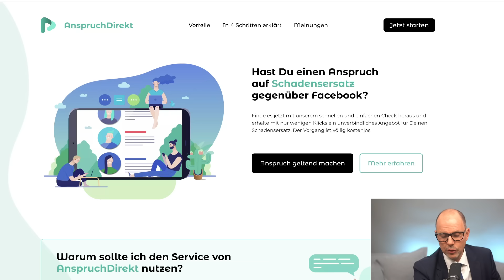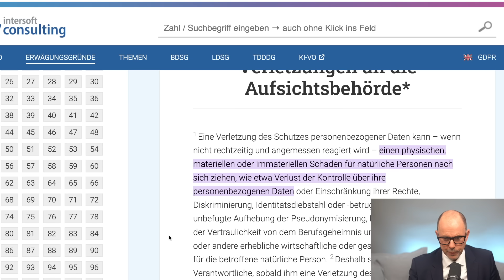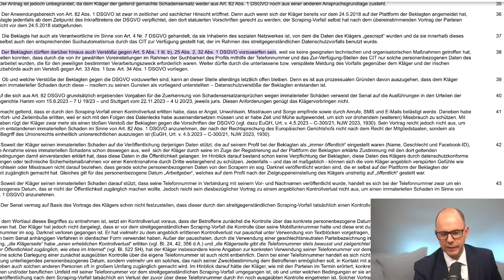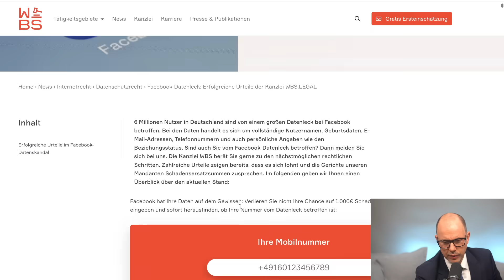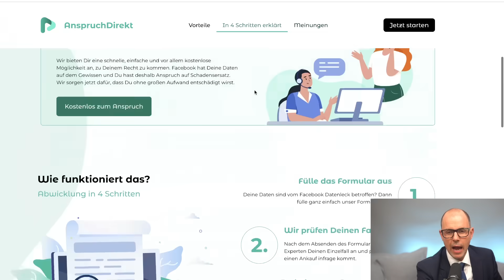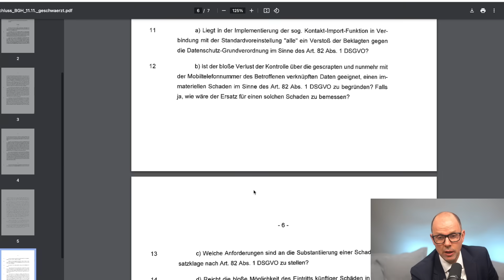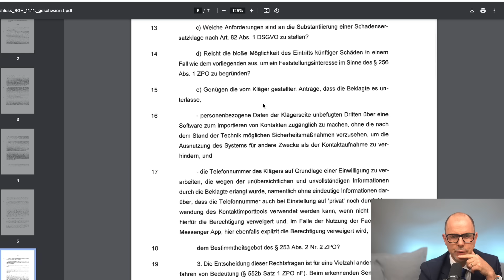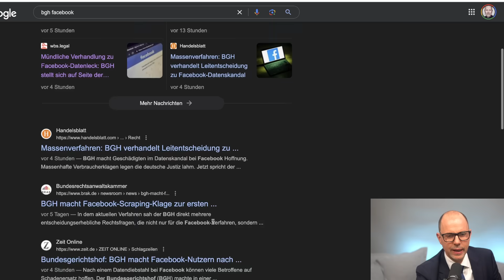Das wichtigste BGH-Urteil meines Lebens! | Anwalt Christian Solmecke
Checkt hier, ob ihr vom Facebook Datenleck betroffen seid (Werbung) - jetzt auch ohne Rechtsschutzversicherung möglich

Der BGH hat zwar noch nicht final entschieden, sich aber in der mündlichen Verhandlung zum Facebook-Datenleck eindeutig auf Seiten der Verbraucher positioniert. Er sagt: Der reine Kontrollverlust über personenbezogene Daten ist für sich genommen ein Schaden nach der DSGVO! Damit beendet er die bisherige Rechtsunsicherheit und gibt den unteren Gerichten eine klare Leitlinie. Ein großartiger Tag nicht nur für Betroffene des Facebook-Datenlecks sondern für Verbraucher und den Datenschutz generell! Mehr dazu erfahrt ihr in diesem Video.

Neben seiner Tätigkeit als Rechtsanwalt ist Christian Solmecke vielfacher Buchautor und als Gründer der cloudbasierten Kanzleisoftware Legalvisio.de auch erfolgreicher LegalTech-Unternehmer.

Auf unseren erfolgreichen Kanälen auf Instagram und TikTok räumen wir täglich mit Rechtsirrtümern auf und präsentieren dir rechtliche Lifehacks. Damit bist du immer auf dem Laufendem und bekommst deine tägliche Dosis Alltagsrecht. Kurz, knackig und immer auf den Punkt.

▬X / Twitter▬
Erfahre als Erster, wenn es wichtige Rechts-News gibt. Knackige Statements zu aktuellen Themen bekommst du auf unserem X-Account (ehemals Twitter)! Hier der Link:

Hotline: 0221 / 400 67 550